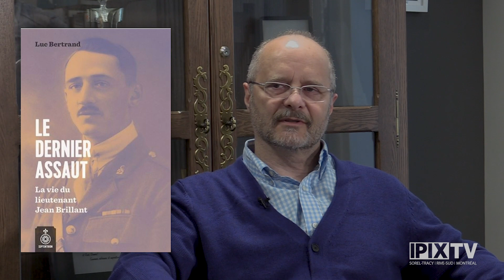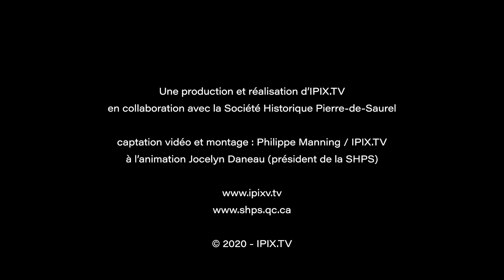*Histoires de Saurel se transporte dans l’histoire de Saint-Ours